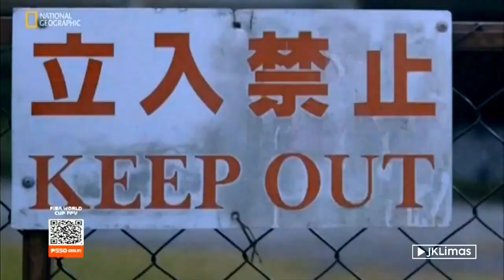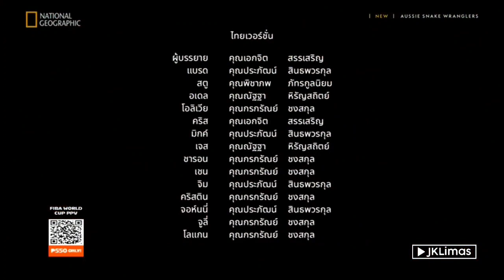National Geographic Asia continuity | June 27, 2023